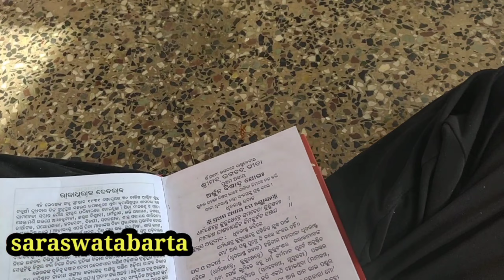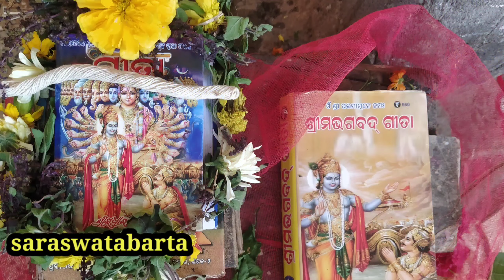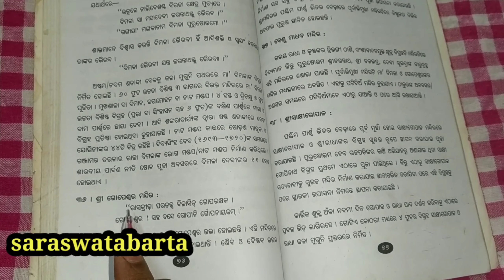saraswatabarta pothipurana pujapatha